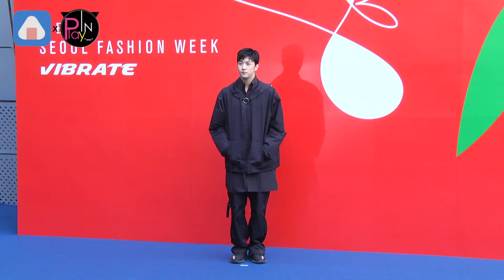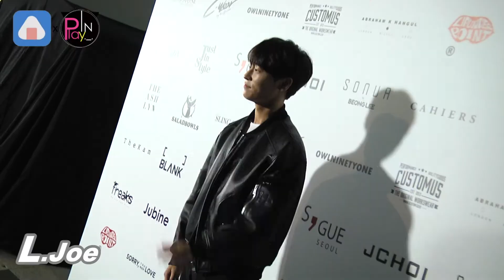【韓國】直擊首爾時裝周穿搭 潮流愛豆教你最新流行趨勢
2019春夏首爾時裝周在16日拉開帷幕，聚集在東大門數多場華麗的時裝秀，如往年一般，許多韓星受邀出席看秀，就讓這些明星們，帶我們看看2019最新春夏潮流趨勢